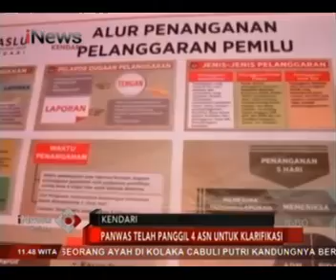Empas ASN Pemkot Kendari Diduga Melanggar Aturan ASN